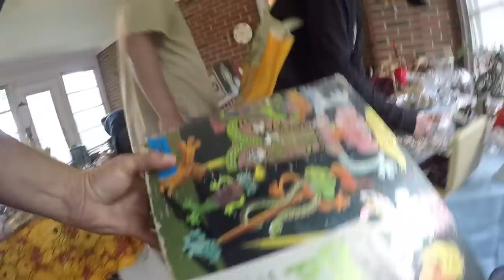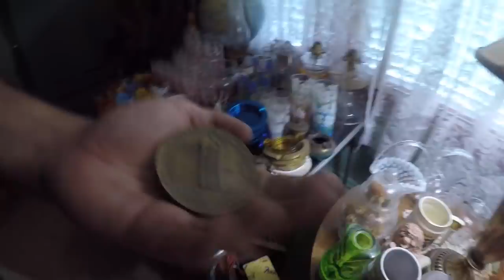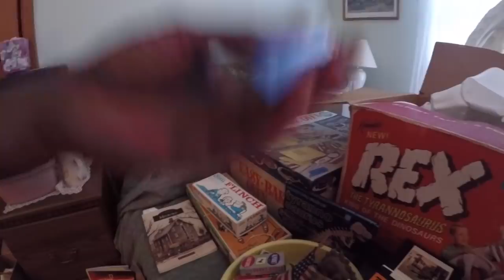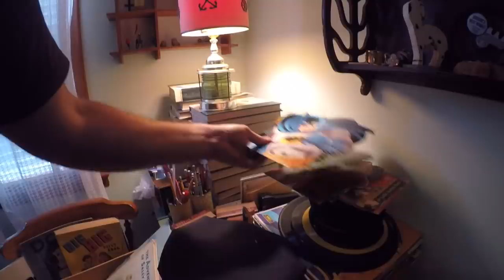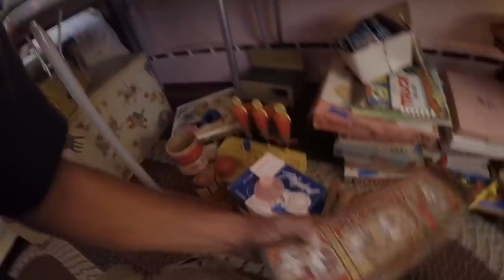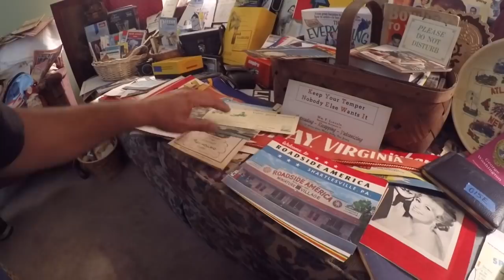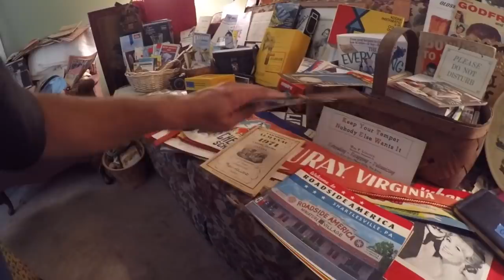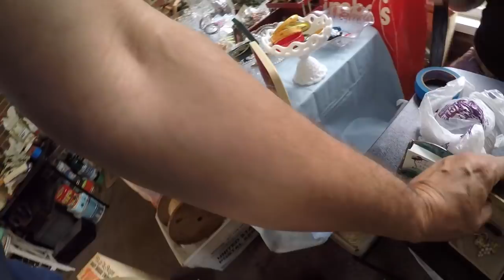Shopping for treasures & antiques jewelry at an estate vintage tons of items to find very cool sale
Shopping for treasures at an estate sale never know what we will find with BlueBusDave